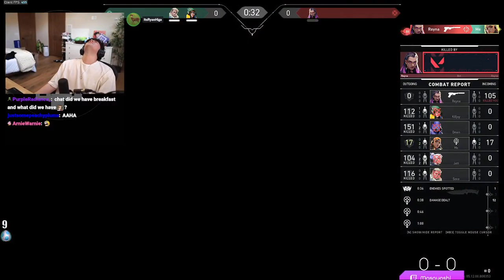The First Round Of The Day? Masayoshi Valorant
This account was made to showcase and support the streamers Sleepy and Masayoshi!

Please Follow both of their twitch accounts if you've enjoyed any of these clips and want to tune into their streams live!